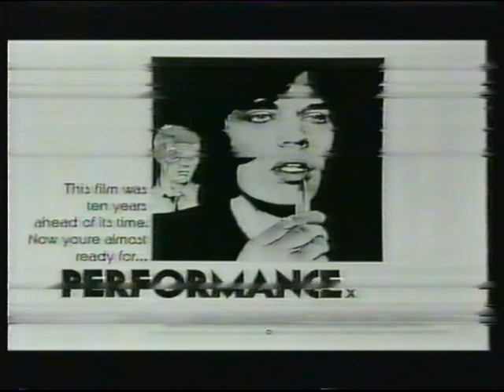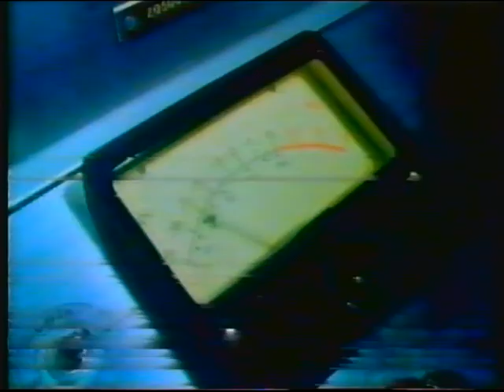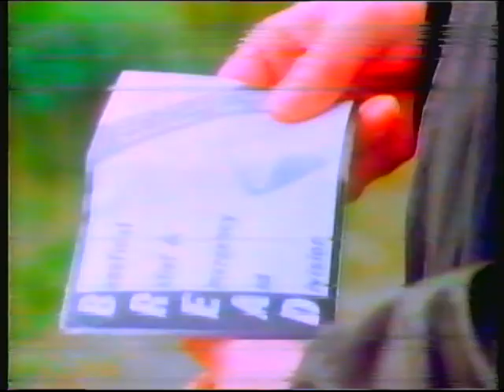BBC2 | continuity | 28th May 1995 | Part 1 of 3 | NICAM stereo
Junk quality picture and sound...

A schedule change forces Jools Holland to be replaced by a Red Dwarf repeat.

End of Red Dwarf
BBC2 trailer: Black Easter
BBC2 slide: Bad Taste
Forbidden Weekend
BBC2 "film tin" ident: Alex Cox introduces Bad Taste